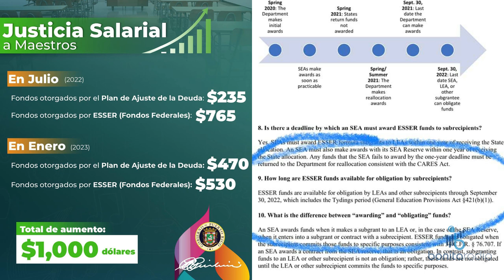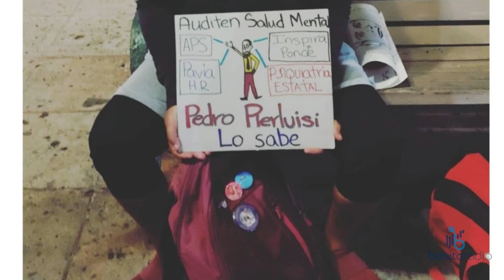QPEN El Gobernador de la culpa huérfana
La entrega de la Asociación de Maestros ante el aumento temporero a los maestrxs trae al recuerdo a la ex presidenta y secretaria que se colgó en el Senado, Elba Aponte. El Gobernador habla de demagogia y de soluciones pragmáticas y reales mientras responsabiliza a los policía y a los bomberos de escoger una profesión con malas condiciones de empleo y pobres salarios. Mientras, en el Senado parece que pende de un hilo la confirmación de Eliezer Ramos Parés. ¡Sintoniza y comparte!